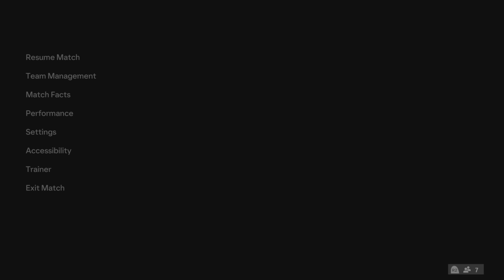Fc24 First Soccer League 5-1